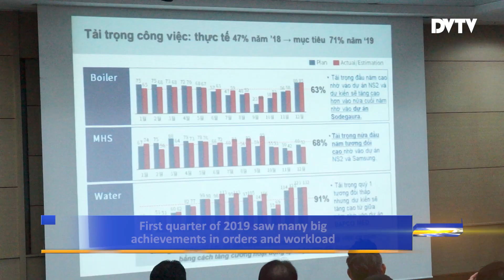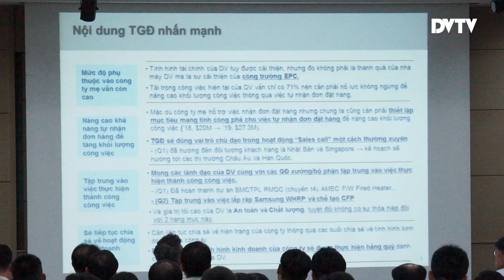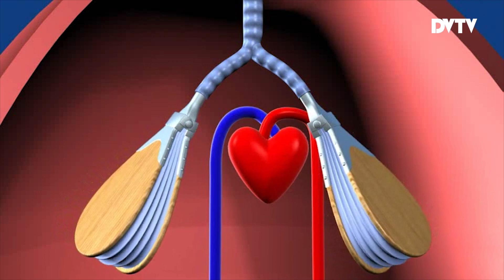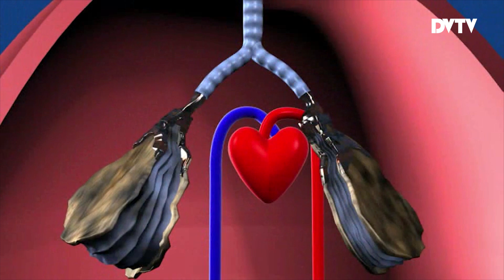Doosan Vina DVTV - V10N30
Headlines:

Chương trình DVTV ngày 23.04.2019

1. Chia sẻ hoạt động kinh doanh của công ty trong quý I/2019 // First Quarter Business Review
2. Ba cẩu trục RMQC cuối của dự án BMCT cập cảng Ấn Độ // Last RMQC Batch Arrives at BMCT India
3. Giới thiệu Keson máy cắt bán tự động của nhà máy Boiler // Keson: Semi Auto Cutting Machine